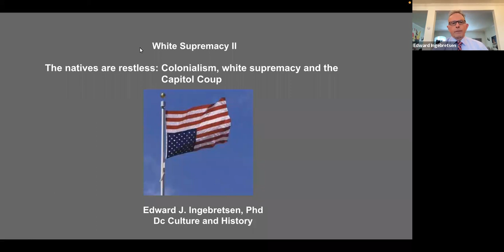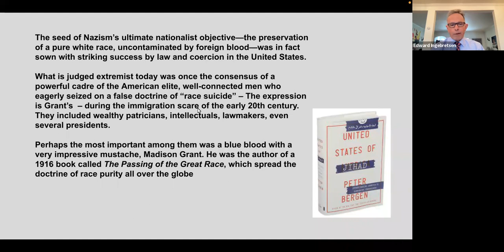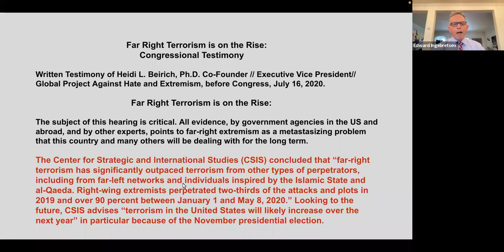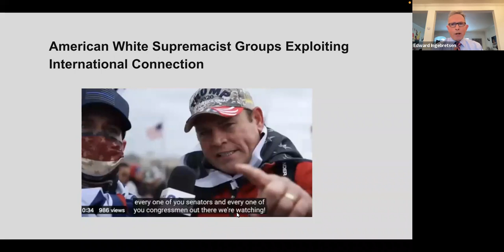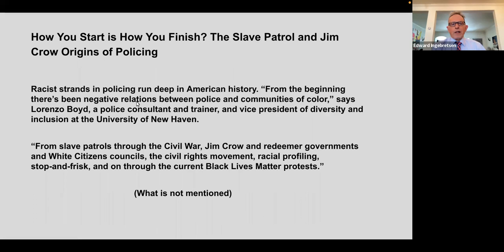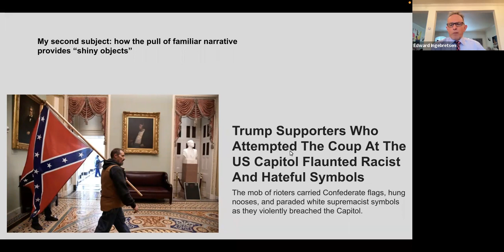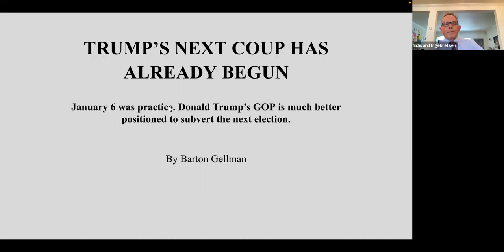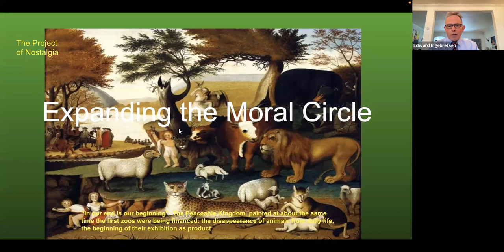White Supremacy & American History - Part Two of Two with Edward J. Ingebretsen